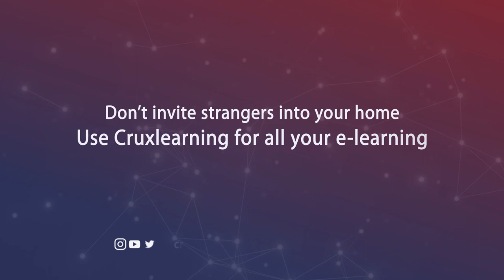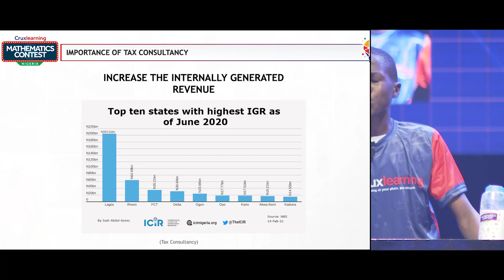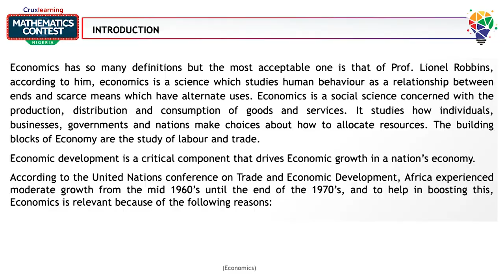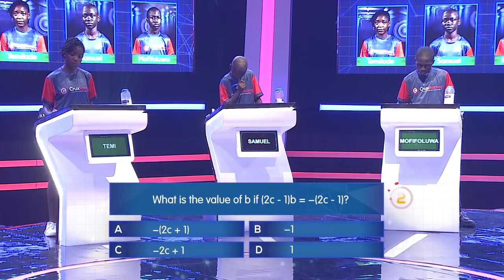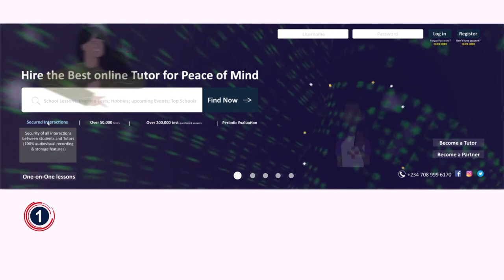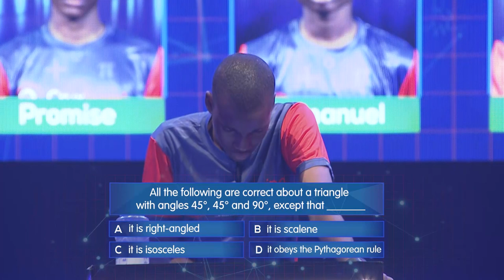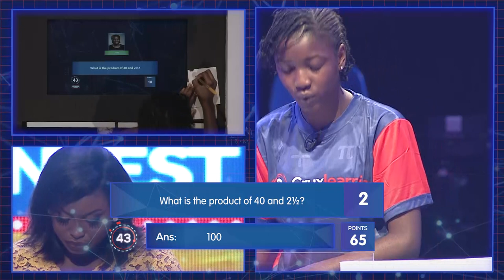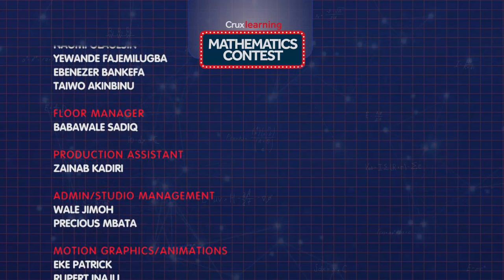CLMC: S01 - EP12 (Last Semifinal)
With two spots left Temilade, Samuel, Mofifoluwa, Promise, Emmanuel and Callistus are Six brilliant Mathematicians hoping to solve their way to the final. This thrilling and educative episode is the third and last semifinal of Cruxlearning Mathematics Contest, Season 1.
Which two of these contestants will advance to the final?
Find out by tunning in on Saturday, 30th and Sunday, 31st October, 2021 on our website, social media and select TV stations:
- Social Media - 6pm, Saturdays and Sundays
- Africa Magic Family, Channel 154, 6pm, Saturdays (Repeat: 3pm, Wednesdays)
- NTA Kaduna, 5pm, Sundays
- DBS Asaba, 6pm Sundays and
- RSTV PortHarcourt, 6:30 pm
Cruxlearning...e-learning at your place, pace and price!